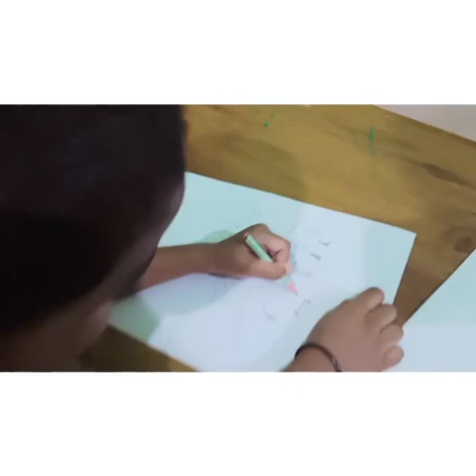A Tribute to *Doctors* *Nurses & Police* ,who are working relentlessly to help the world recover fro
Name: Justin Jeffery
Class:Nursery
John International English Medium School

A Tribute to *Doctors* *Nurses & Police* ,who are working relentlessly to help the world recover from the Pandemic caused by *COVID 19*
much our  *Supar Heroes* We Love You❤💜💛